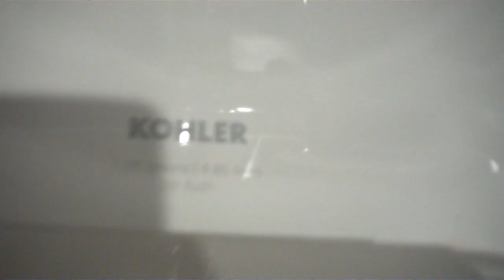Kohler Fixtures at Marriott Resort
Breckenridge, CO